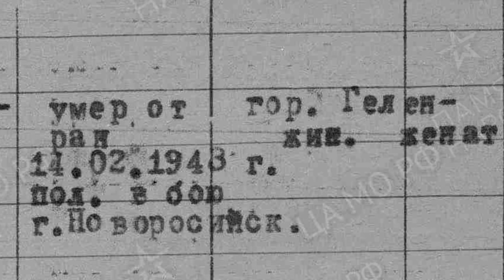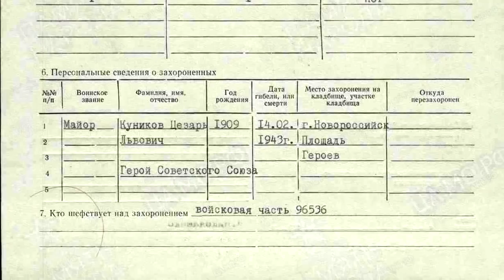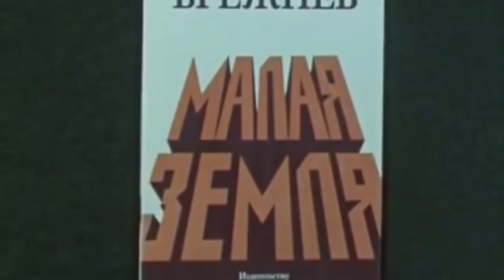Героическая оборона Малой земли и её герои: Куников, Зубков, Брежнев, Савицкий, Ботылёв.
Малая земля. Кровавая заря,
Яростный десант. Сердец литая твердь.
Малая земля – геройская земля.
Братство презиравших смерть.
Братство презиравших смерть.